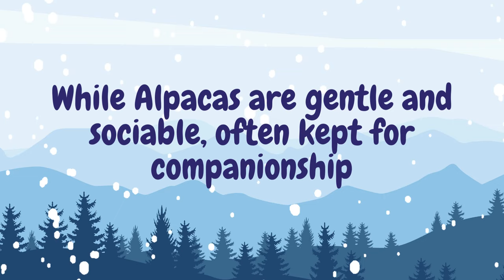Difference between Llama and Alpaca in 1 Minute!!!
Difference between Llama and Alpaca
Difference between Alpaca and Llama
Llama vs Alpaca
Alpaca vs Llama